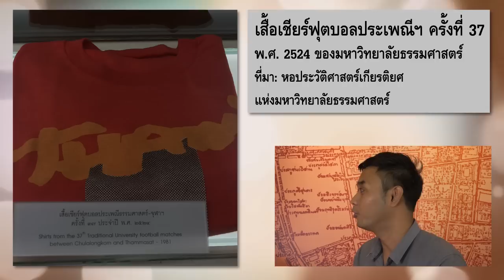จดหมายเหตุฟุตบอลประเพณีจุฬา-ธรรมศาสตร์ | หมายเหตุประเพทไทย #196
หมายเหตุประเพทไทยสัปดาห์นี้ชานันท์ ยอดหงษ์ พูดคุยกับศิริวุฒิ บุญชื่น นักเอกสารสนเทศหอจดหมายเหตุ มหาวิทยาลัยธรรมศาสตร์ พูดถึงความเป็นของฟุตบอลประเพณีจุฬา-ธรรมศาสตร์ ที่เริ่มต้นตั้งแต่ปี 2477 และกำเนิดของพื้นที่วิจารณ์การเมืองผ่านขบวนล้อการเมืองและแปรอักษร ซึ่งครั้งหนึ่งในการแปรอักษรงานฟุตบอลประเพณีเมื่อปี 2526ถือเป็นหมุดหมายหนึ่งของการฟื้นฟูพื้นที่ทางการเมืองให้กับปรีดี พนมยงค์ แกนนำคณะราษฎรและผู้ก่อตั้งมหาวิทยาลัยธรรมศาสตร์หลังต้องลี้ภัยการเมืองในทศวรรษ 2490

นอกจากนี้งานฟุตบอลประเพณียังทำหน้าที่อื่นๆ เช่น การป่วนทางวัฒนธรรมอย่างการชูป้ายผ้าแสดงข้อความทางการเมือง รวมทั้งผลิตซ้ำตำแหน่งแห่งที่อันพิเศษของเชียร์ลีดเดอร์ หรือแม้แต่การแปรอักษรที่ด้านหนึ่งล้อเลียนอำนาจกดทับ แต่อีกด้านหนึ่งคนนับพันที่กลายเป็นเพียงไม่กี่พิกเซล แถมยังต้องทำตามคำสั่งอย่างพร้อมเพรียงก็สะท้อนวัฒนธรรมแบบอำนาจนิยมอยู่ในที